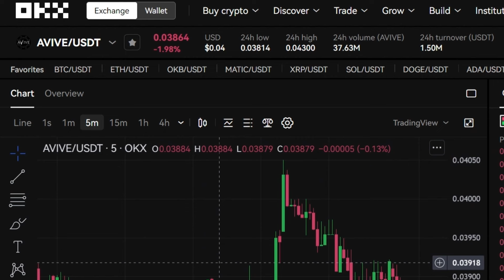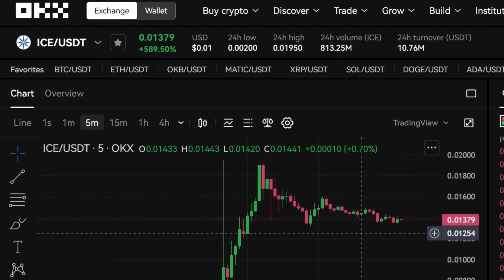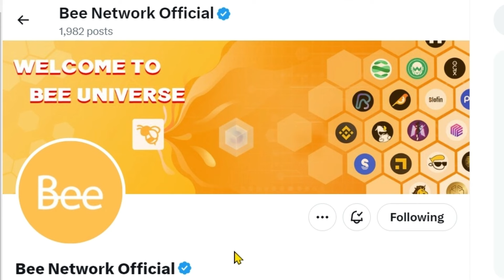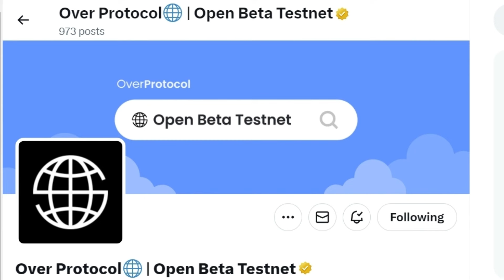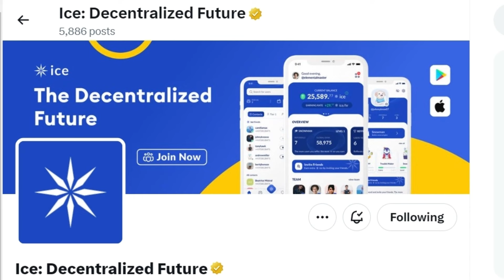ICE LISTING | IS IT GOOD OR BAD LISTING